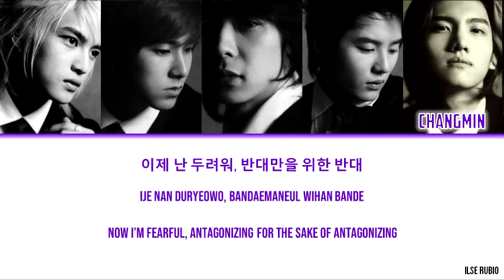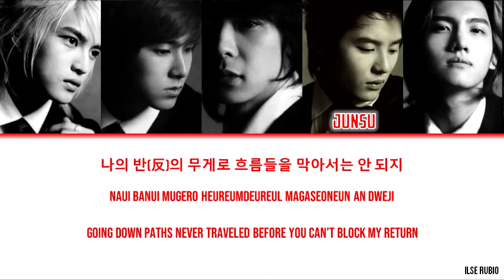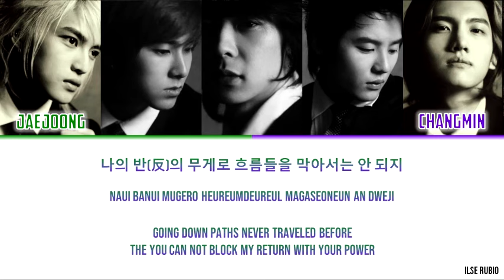TVXQ/DBSK (東方神起/동방신기) - "O"-正.反.合. ("O"-Jung.Ban.Hap.) [Color Coded Lyrics Han/Rom/Eng]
From The Album "O"-Jung.Ban.Hap.

Jaejoong - Green.
Yunho - Magenta.
Yoochun - Blue.
Junsu - Red.
Changmin - Purple.